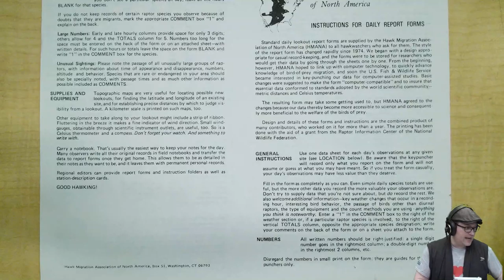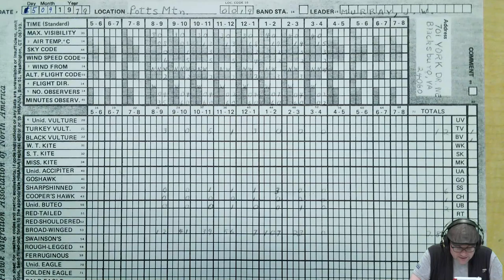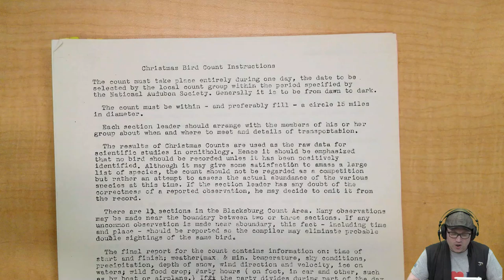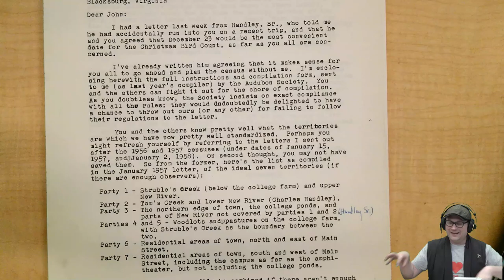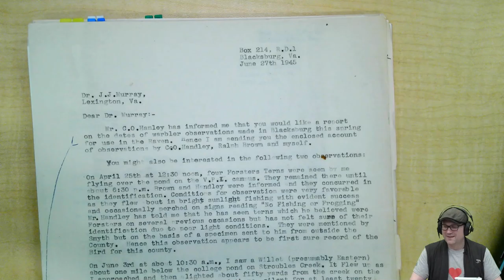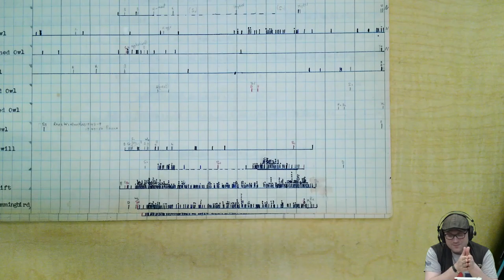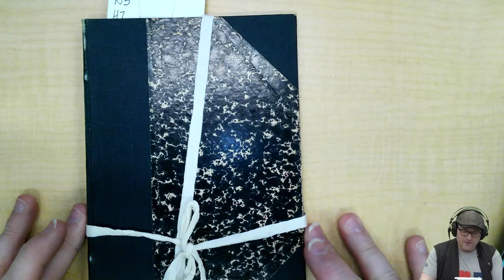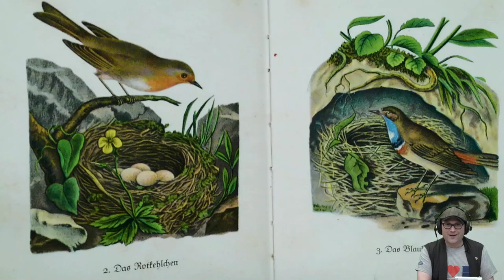Archival Adventures - Episode 22: John Murray Papers (Ms2008-036)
Part four of Bird Month! This episode features the John Murray Papers (Ms2008-036). The John Murray Papers document the participation of John Murray, a Virginia Tech chemistry professor from1 942 to 1971, in Virginia's ornithological community. Collected materials include manuscript articles, scholarly correspondence, and bird watching logs which focus largely on Montgomery County, Virginia.